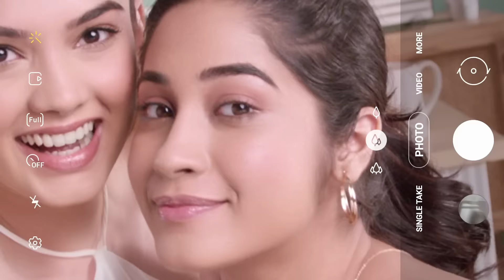WhiteGlow Advanced Pink Glow Range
Tired of Dark Spots & Dull Skin?

Try  New WhiteGlow Advanced Pink Glow combo. It consists 3 Innovative products:
WhiteGlow Advanced Pink Glow Creme
WhiteGlow Advanced Pink Glow Night Creme
WhiteGlow Advanced Pink Glow Face wash( Free)

This combo is absolutely:
Paraben Free
Anti- Pollution
100% Vegan
Free from harmful chemicals